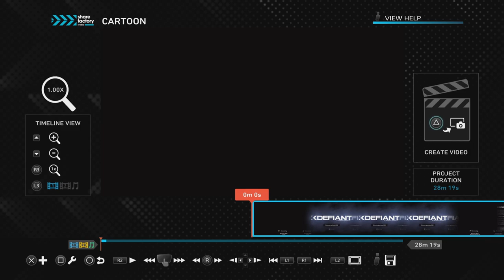We Should Not Be Allowed To Play XDEFIANT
Join us for some hilarious XDefiant moments! Trust us, we probably shouldn't be allowed to play this game after some of the things we may or may not have said! Watch for some epic fails and funny moments that will have you laughing out loud.

This is my last video before my exams so I hope you wish me luck!
description won't be big I need to get busy.
it is currently 6:58 PM
like and sub if you are new and are willing too!